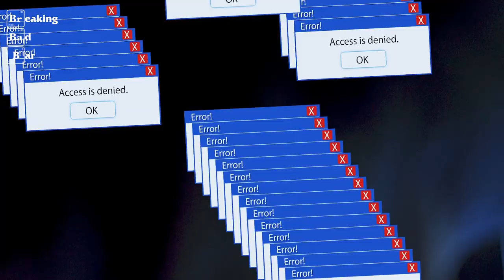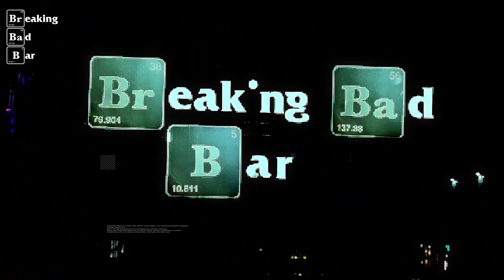Breaking Bad BAR Sochi BIENNALE